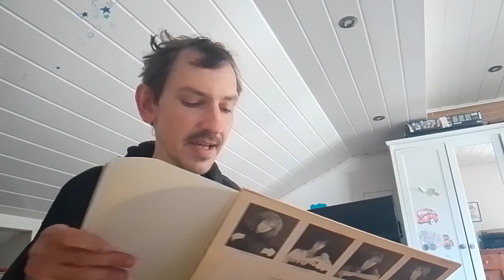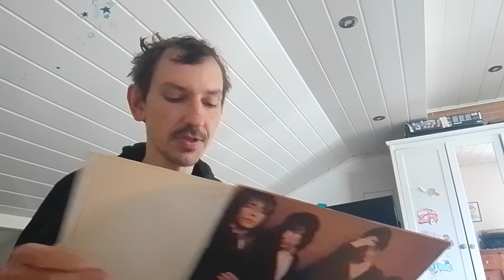PATTI SMITH ODCINEK 159